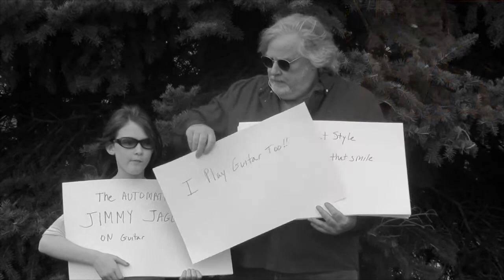Kevin & the Jaguars - It's Not What She Says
this song was written by Kevin Addy and recorded at POGO Studio in Champaign,Ill.Engineered and produced by Mark Rubel and Kevin Addy.